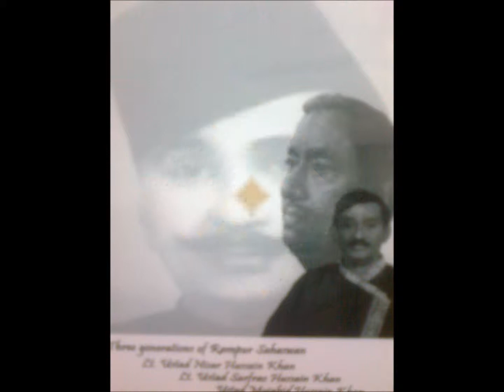Ustad Nissar Hussain Khan Saheb - Raag Pancham ( A rare & uncommon raag to perform)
Ustad Nissar Hussain Khan Saheb,the Doyen and the legend of Rampur Saheswan Gharana performing (Raag-Pancham).He was a disciple and son of "Legendary Ustad Fida Hussain Khan Saheb" who used to be a reputed & eminent vocalist of his times.Ustad Nissar Hussain Khan Saheb was the court musician of Maharaja Sayajirao Gaekwad III at Baroda and was featured extensively on All India Radio.He was also been awarded with the Highly esteemed award which is called the "Padma Bhushan" award in 1970.He had been awarded with Central Sangeet Natak Akademi Award as well,he was also a Doctorate from Gandharva Mahavidyalaya,he was also awarded with Tansen Award from the Government of M.P.Ustadji also joined I.T.C Sangeet Research Academy as a Senior "Guru" in 1977 where he groomed so many disciples included the renowned "Rashid Khan.

Ustad Nissar Hussain Khan Saheb was not only a phenomenal vocalist of Rampur Saheswan Gharana,however was the most astonishing & Successful "Guru" at his times.Ustadji was the only one who was competent enough to produced so many successfull and outstanding vocalist of this gharana who needs no introduction in the music field in today's era.Amongst his disciple's the first would be his eldest son and the direct successor of Rampur Saheswan Gharana the Great Ustad Sarfaraz Hussain Khan Saheb (Who was the ex-producer of All India Radio),his Son-in-Law Ustad Hafeez Ahmed Khan saheb (Who was the ex-chief-producer of All India Radio),Ustad Ghulam Mustafa Khan Saheb (who is the Guru of Sonu Nigam,Shaan,Hariharan ,A.R.Rahman,Asha Bhosle & many more),Son-in-Law & nephew Ustad Ghulam Akbar Khan Saheb,his youngest son Ustad Zulfiquar Hussain Khan,Ustad Iftiquar Hussain Khan Saheb (who is another Son of Khansaheb elder from Ustad Zulfiquar hussain khan & Younger than Ustad Sarfaraz Hussain Khan Saheb,his eldest Grand Son Ustad Mujahid Khan Saheb (who is the current successor of this gharana) and his younger brother Ustad Mushahid Hussain Khan Saheb,Ustad Rashid khan & Maternal Grandson Ustad Ghulam Niyaz Khan.

Ustadji was also renowned for his unique "Tarana" style which he sungs in his own exquisite & impeccable manner.

Ustad Nissar Hussain Khan Saheb's achievements & contribution to Indian Classical Music can't be describe in words or anywhere as he was an eternal artist.